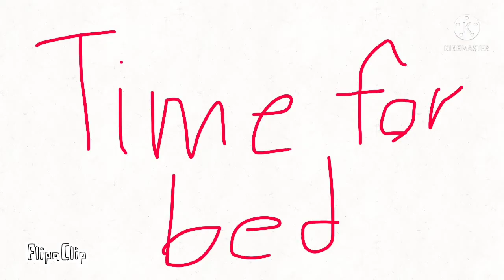Animatic: Onsie, its time to sleep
Plot: Onsie(One's daughter) is playing with a bouncy ball. When she sees her mom, its time to go to sleep

Onsie is a fan child I made for One and Two